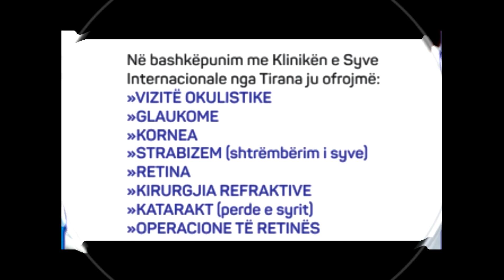POLIKLINIKA ALMED, FERIZAJ, KOSOVE